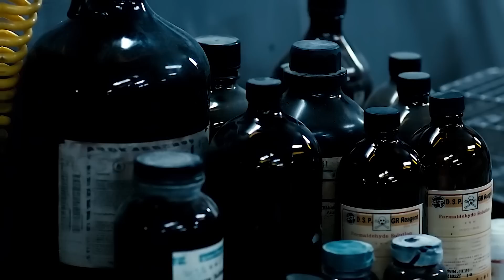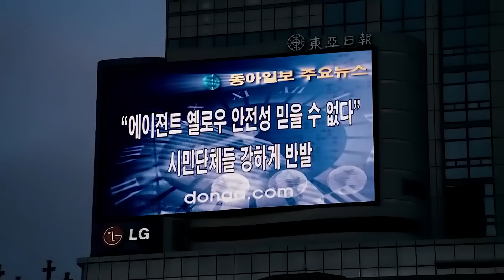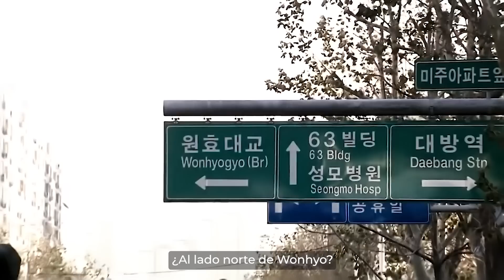Enorme Pez se Convierte en un Extraño Monstruo que Devora Personas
Un enorme monstruo emerge del río Han. Esta criatura mutante crece en tamaño debido al formaldehído tóxico que una base militar estadounidense arrojó. La vista de esta gigantesca criatura desencadena el pánico en Seúl y el monstruo captura a la nieta de un tendero del vecindario llamado Hee-bong. El valiente hombre y su familia, incluidos sus hijos y su hija, se embarcan en una misión para rescatar a la niña de la guarida de la desconocida aberración.

Nombre de la película: The Host (El huésped) (2006)